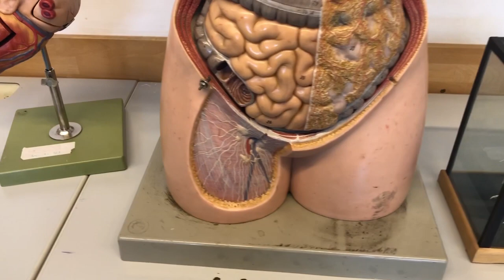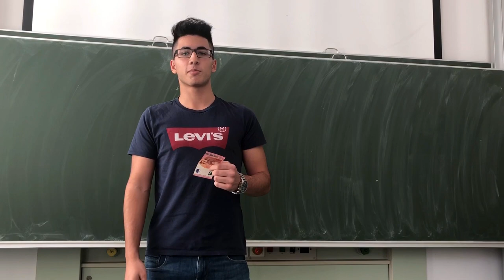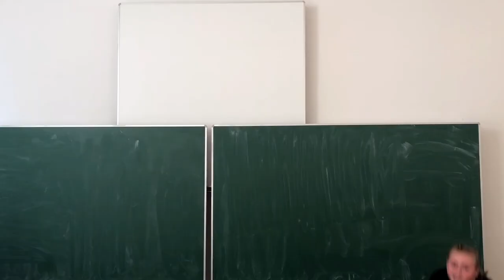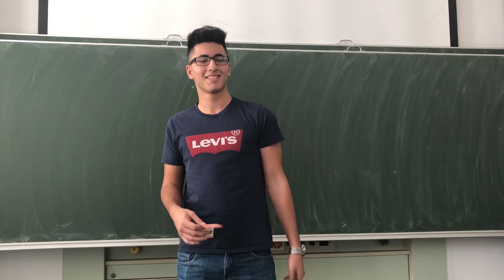FW 10 - Mein Lieblingsfach NAWI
Die Fachschülerinnen und Fachschüler Wiens drehten zum Thema "Lieblingsfach" ein Video, welches am 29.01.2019 im Rahmen des Fachschultages präsentiert wurde.